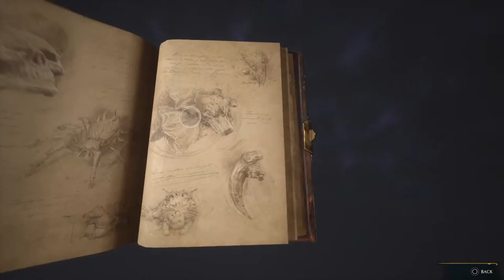Hogwarts Legacy for Depression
Playing Hogwarts Legacy in order to keep myself from the bed.